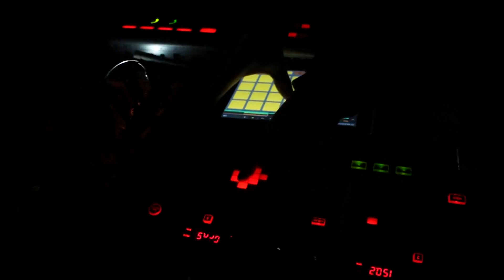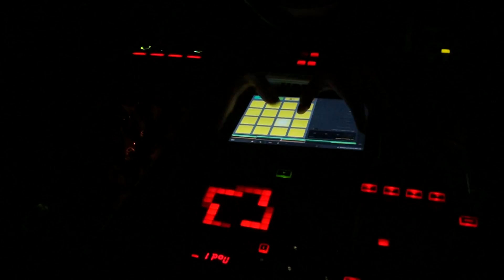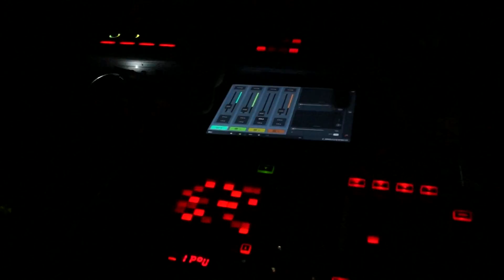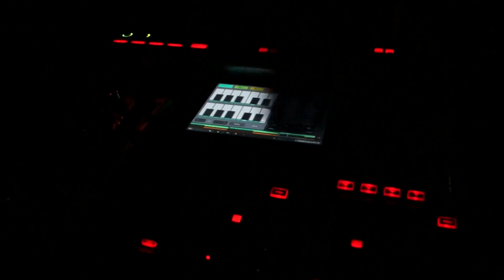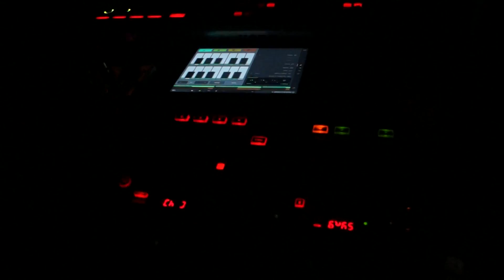@ Smiling Skull in Athens Ohio